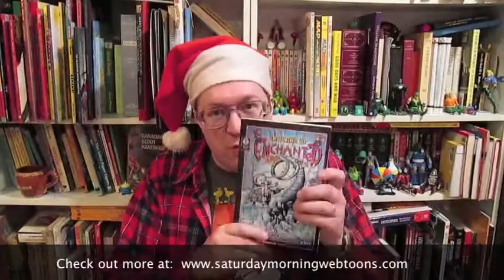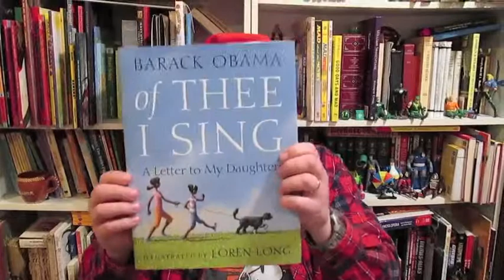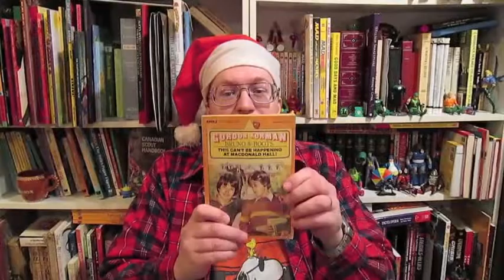Christmas Gift Ideas For Kids 2012